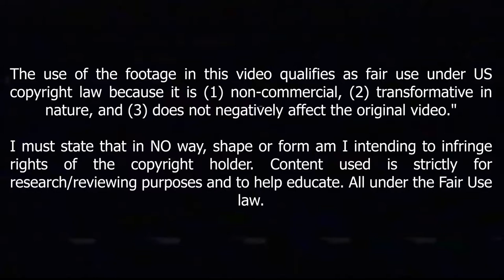Jonas Hofmann Is On FIRE In 2022